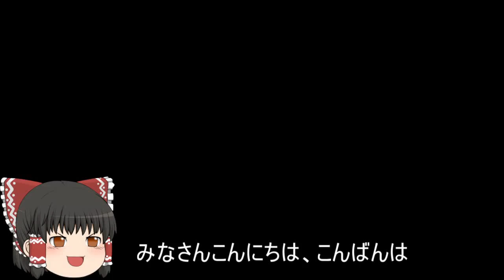機動戦士ガンダムオンライン[ゆっくり実況プレイ]（鉱山都市）パート294